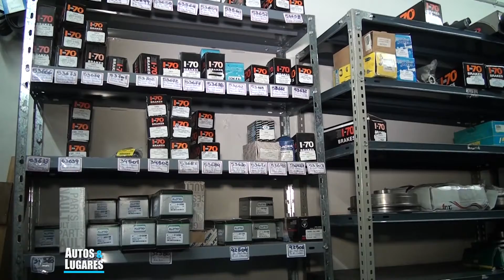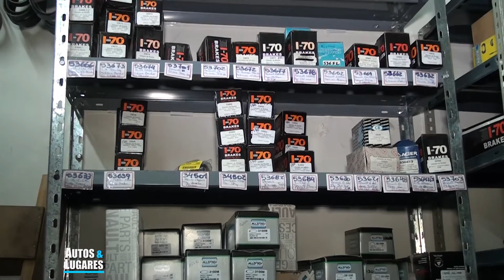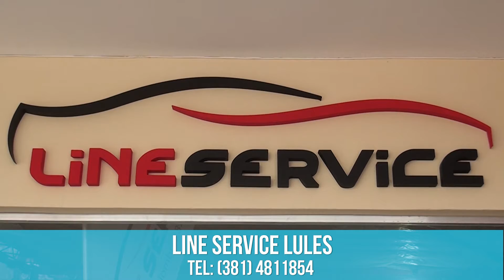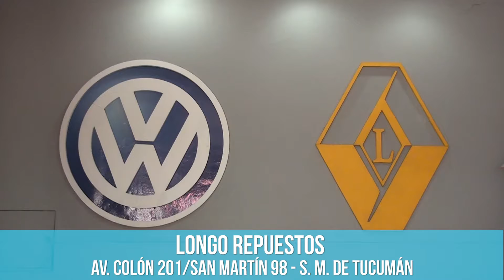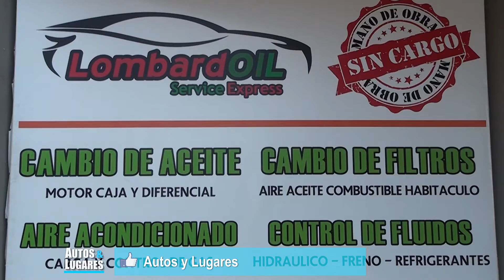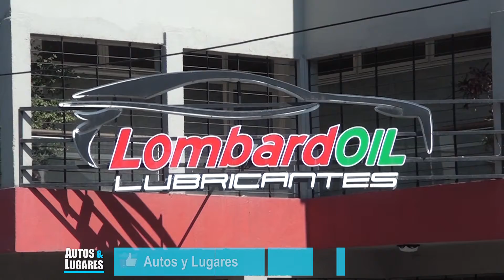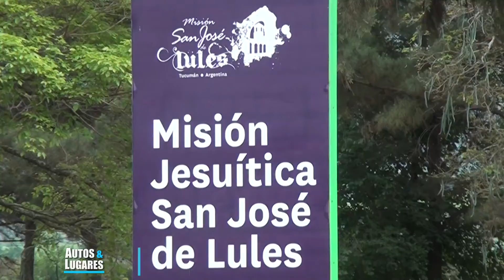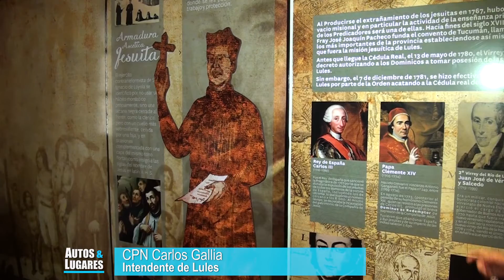Autos y Lugares #19 - San Miguel de Tucumán [Tucumán]